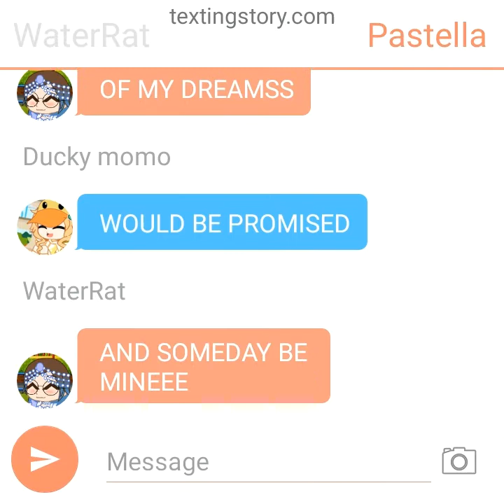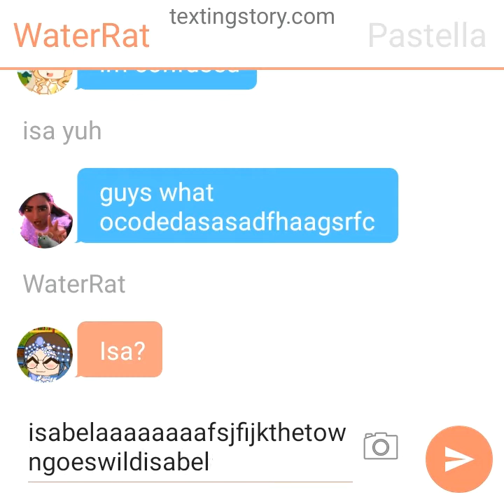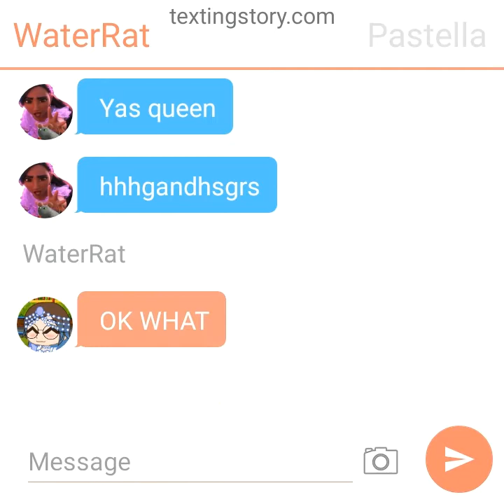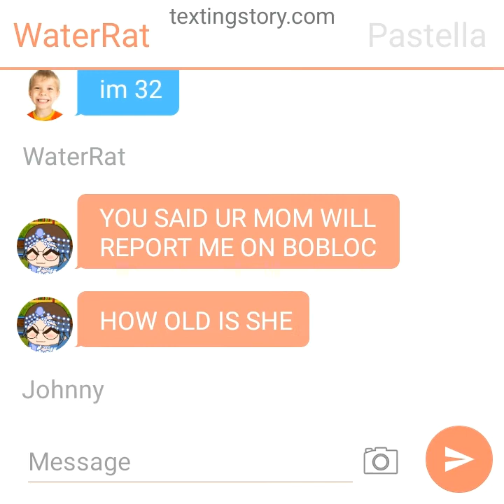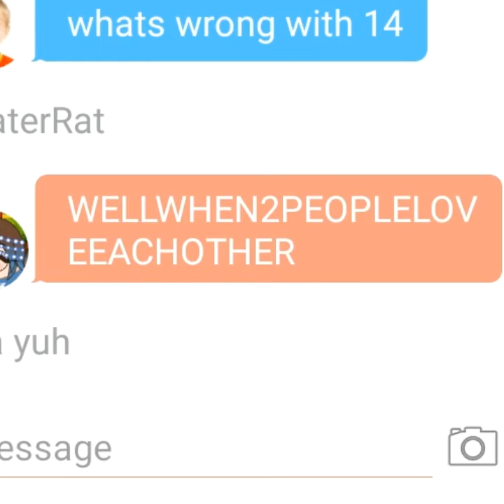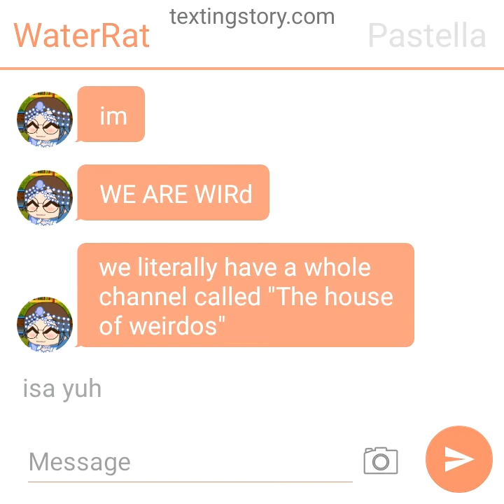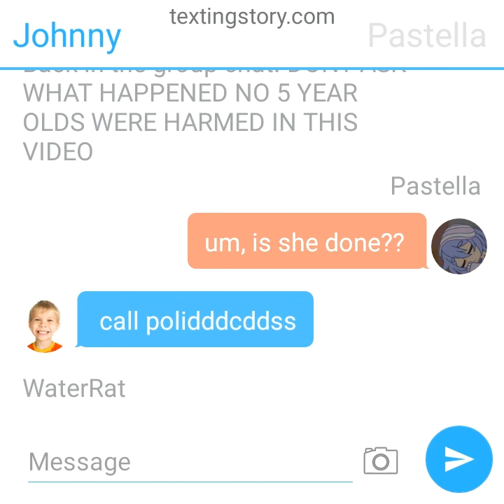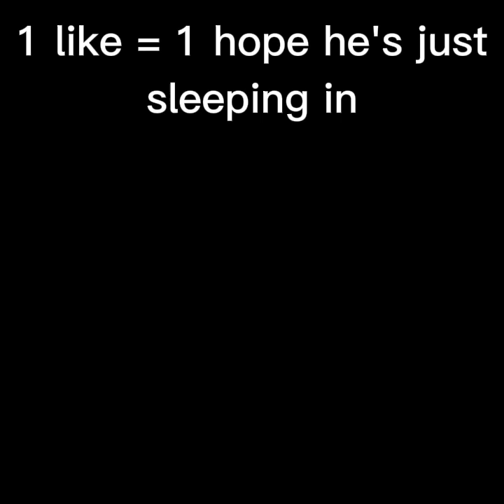I have no idea why I decided to do this. [Texting story]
I shouldn't existence